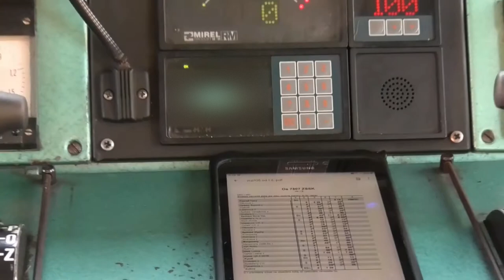Cabview ► Poprad Tatry - Košice 🌞 ► ŽSR 180 ► ZSSK Os 7807 ► 163.106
♦ Video from locomotive 163.106 of the Železničná spoločnosť Slovensko a.s. on train 7807 in the section of line ŽSR180 Poprad Tatry - Košice.  Train 7807 is quite unpleasant in the summer months due to driving against the sun, which can also be seen in the video.  Stays at stops are shortened in the video. The 163 series locomotive is a single-system designed for a 3 kV DC power supply system, the maximum speed is 120 km / h and the power is 3480 kW.  The video contains the names of railway stations, stops and line speeds.

♦ Video z lokomotívy 163.106 Železničnej spoločnosti Slovensko a.s. na vlaku 7807 v úseku trate ŽSR180 Poprad Tatry - Košice. Vlak 7807 je v letných mesiacoch celkom nepríjemný kvôli jazde proti slnku čo vidieť aj vo videu. Pobyty na zastávkach sú vo videu skrátené.
Rušeň radu 163(Peršing) je jednosystémový určený pre jednosmernú napájaciu sústavu 3kV, maximálna rýchlosť je 120km/h a výkon 3480kW. Video obsahuje názvy železničných staníc, zastávok a traťové rýchlosti. Video je dlhé a v popisoch sa môže vyskytnúť nejaká chyba, preto ma neváhajte kontaktovať v komentároch.

Train station / Železničná stanica
00:00:00 Poprad Tatry
00:14:00 Vydrník
00:28:00 Spišská Nová Ves
00:36:30 Markušovce
00:50:30 Spišské Vlachy
00:56:00 Krompachy
01:06:00 Margecany
01:17:00 Malá Lodina
01:27:00 Kysak
01:34:00 Kostoľany n.Hornádom
01:41:00 Košice